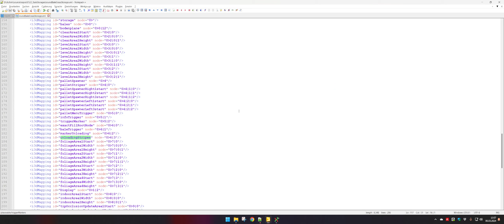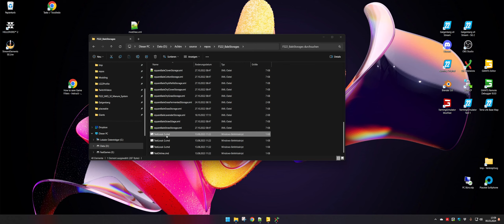LS22 Modding für jeden - Interaktionsmarkierungen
Manche Modder sind einfach zu faul diese Markierungen richtig ein zu tragen und andere wissen es einfach nicht. Hier zeige ich euch, wie ihr diese Markierungen selbst definieren könnt.

Dieses Video ist Teil meiner "Modding für jeden" Serie.
In dieser Serie zeige ich in ganz speziellen Videos wie man sich einzelne Elemente in Mods für sich selbst schnell in den XMLs anpassen kann, aber auch was es außer dem vorhandenen noch gibt, wo man das findet und wie man dann weiter machen kann. Hierbei sollen die Videos immer so aufgebaut sein dass ich euch zur Problemstellung erst die schnelle und einfach Lösung zeige und dann könnten die meisten schon abschalten. Wer aber mehr zum Thema wissen will und was man in dem Bereich noch so alles machen kann. Der schaut einfach weiter. Diesen Zusatz gibt es je nach Thema natürlich nicht, weil das Video dann Stunden dauern würde.

Ich hoffe hiermit neuen Moddern den Einstieg zu erleichtern und gleichzeitig auch die die "alten Hasen" im Modding zu erreichen mit Dingen, die gern übersehen werden oder die einfach früher nicht vorhanden war. Als Erinnerungsauffrischung kann das ganze natürlich auch benutzt werden und das Verlinken der Videos ist gern gesehen.

Gern dürft ihr euch einzelne Themen wünschen. Schaut einfach ob es noch kein Video zu eurer Frage gibt und wenn ihr nicht fündig werden, dann schreibt eure Frage in die Kommentare. Eure Frage landet dann sicher auf meiner Liste und wenn ich fähig bin dazu ein Erklärvideo zu machen, dann kommt es ganz bestimmt.